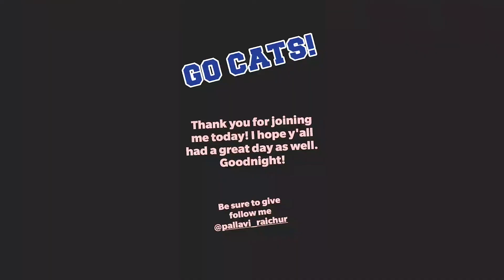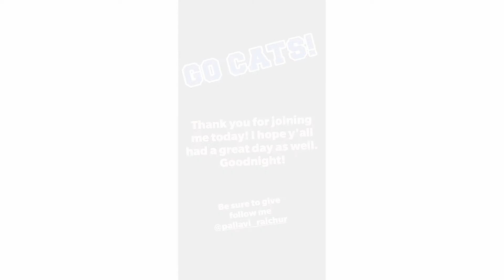Pallavi Raichur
Pallavi Raichur, a sophomore Business major from India, came back for a second TakeoverTuesday on the UKIC Instagram page. Check out the recap!